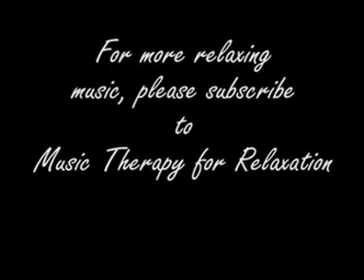The best of Beethoven - Op 55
Composer: Ludwig van Beethoven
Era: Late Classical/Early Romantic
Title: Piano Sonata Op 55 Movt 2
Harp